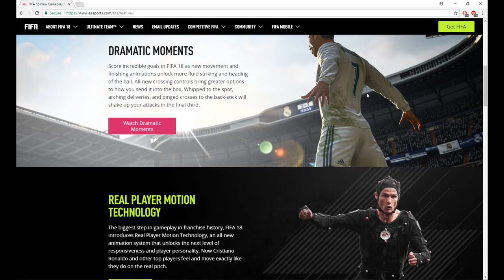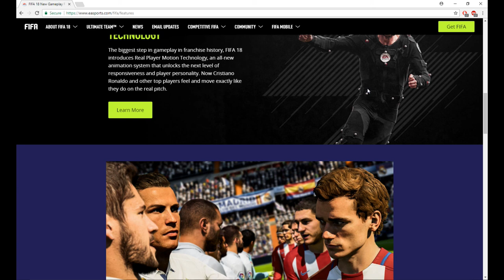MY FIFA 18 PLANS!! SON OF DONALD TRUMP CAREER MODE & MORE...